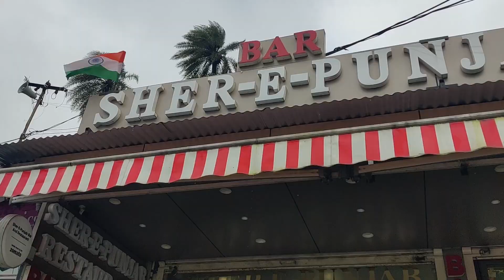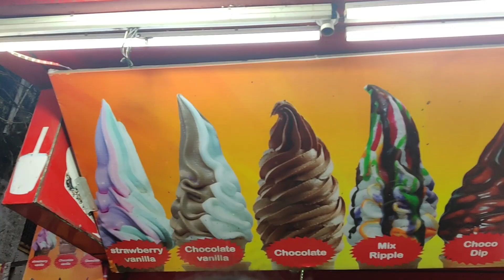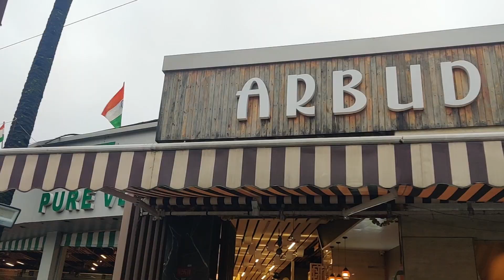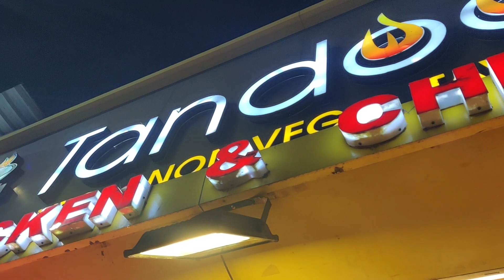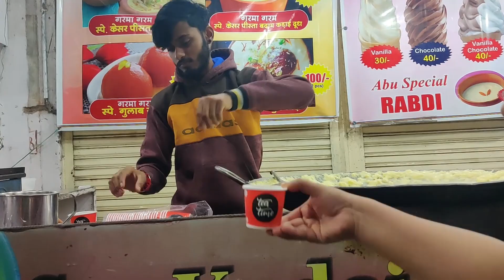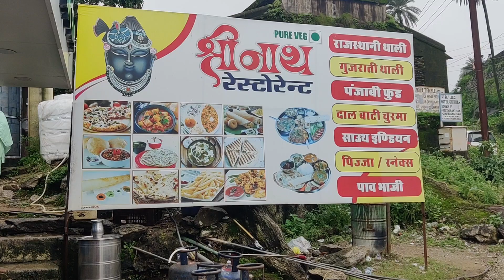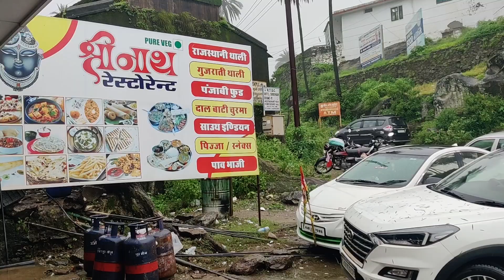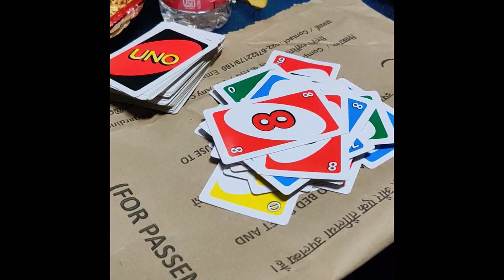Trip to Rajasthan's One and Only Hill station MOUNT ABU | What I had at Mount Abu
hit and trial of MOUNT ABU...you might be wondering why it is!!! 🫣😅
well .sooo many hits and trials were there with finding delicious food that at the end of the trip...it was like a hit and trial😂
and i visited MOUNT ABU in October 2022

The place where we stayed:-

Arbudanchal view , Homestay , Mount Abu

and one more thing, they let only Family and girls stay! 🙌